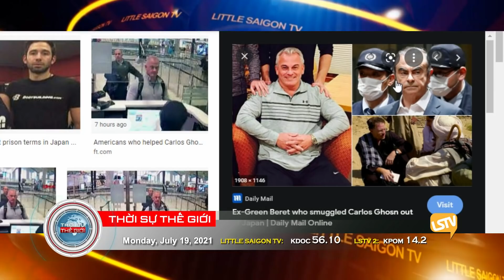Thời Sự Thế Giới Phần 2 (07-19-21) Hoa Kỳ tố cáo Trung Quốc tấn công tin tặc